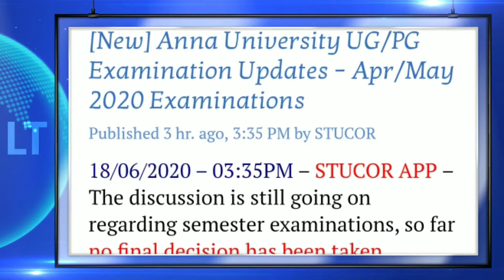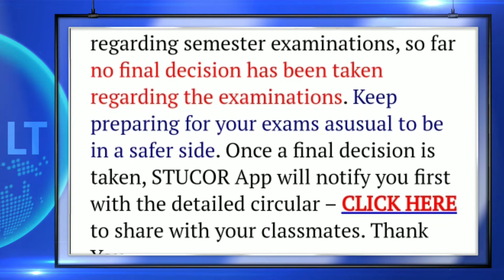AU Exam new update🤔? | Exam cancel🤔? - Anna University Apr May 2020 Exam latest News Tamil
This video explain about Anna University new exam update 19/06/2020 and also explain about corona confirmed for TN higher education minister KP anbalagan.